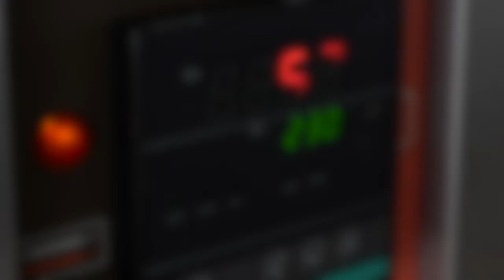Video Kisah Kejayaan Pembiayaan BSN Mikro – Kyza Enterprize Bahagian 1/4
Pembiayaan mikro ialah pembiayaan untuk perniagaan kecil untuk usahawan mikro. Pembiayaan ini ditawarkan untuk tujuan perniagaan seperti membiayai modal pusingan dan juga pembelian aset tetap

Bank Simpanan Nasional (BSN) merupakan salah satu institusi kewangan pembangunan yang menawarkan bantuan kewangan untuk mereka yang ingin mengembangkan perniagaan.  Saksikan perkongsian pengalaman Puan Norazilawati, pemilik Kyza Enterprize yang menjalankan perniagaan kuih bahulu tradisional.

Layari untuk mengetahui lebih lanjut mengenai Pembiayaan BSN Mikro